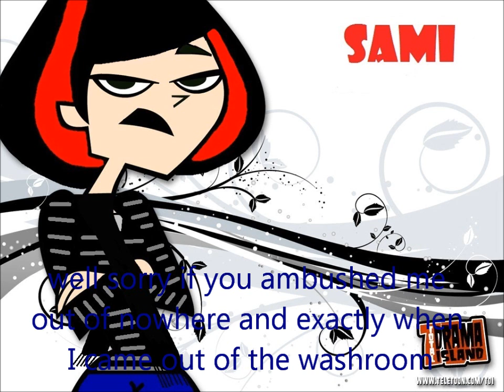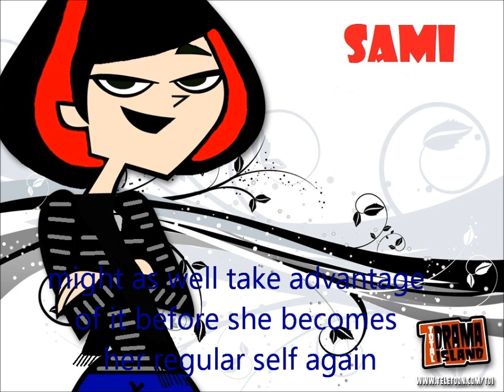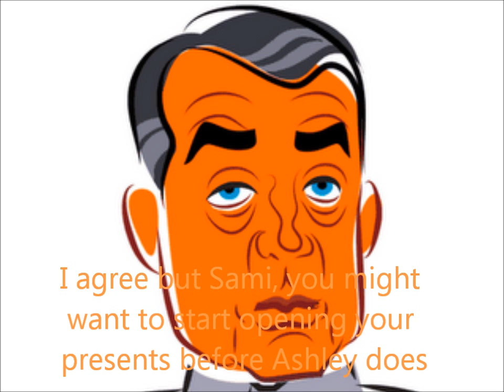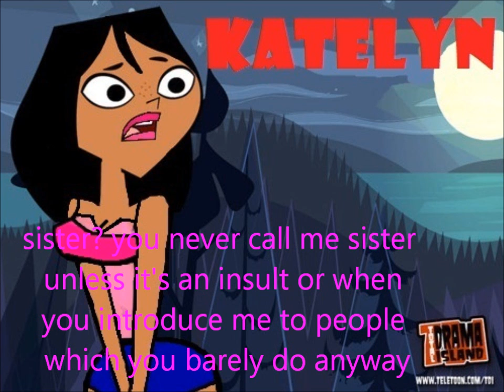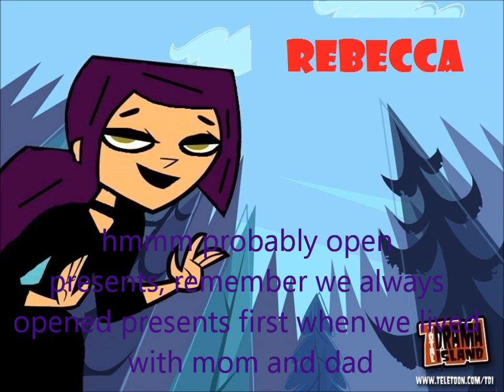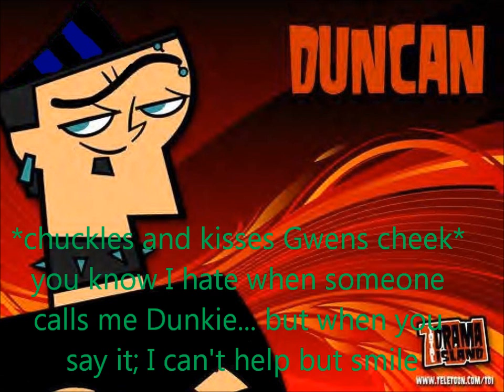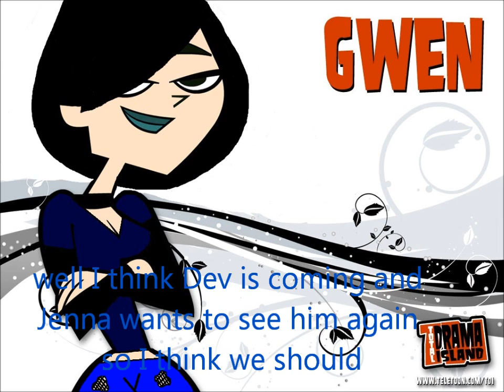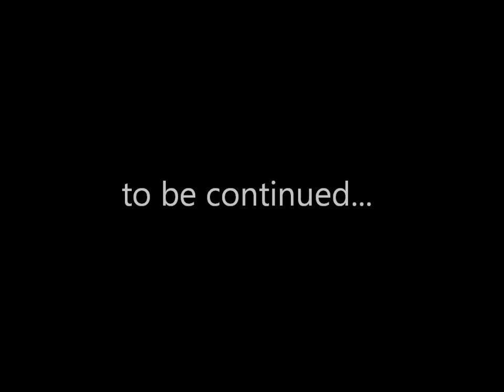TDH - Merry Christmas (Christmas Day) part 1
Merry Christmas you guys! second part will be up hopefully today